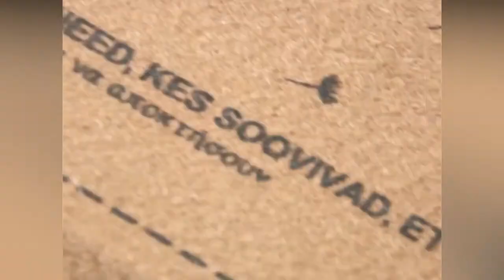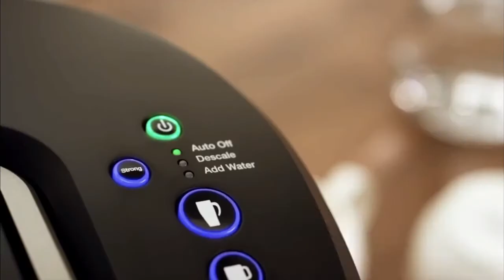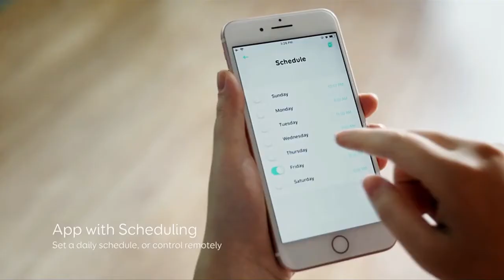✅10 best of Home appliances 2020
Product Link:
1) 0:18 ▶LED Aromatherapy Diffuse
AliExpress Price
Amazon Price (Paid Link)

2) 1:17 ▶Personalised Engraved Wine Glasses 🍷
AliExpress Price

3) 1:41 ▶Smart Photo Frame
AliExpress Price

4) 2:00 ▶Spa Gift Set
AliExpress Price

5) 3:08  ▶Home Welcome Door Mat
AliExpress Price

6) 4:13 ▶Coffee Maker
AliExpress Price

7)  4:57 ▶Cheese Board Set
AliExpress Price

8) 6:02 ▶Cozy Blanket
AliExpress Price

9) 6:37 ▶Robotic vacuum Cleanser
AliExpress Price

10) 7:31 ▶Crystal Candle Holder
AliExpress Price
Hello, Dear Friends. We try our best to update our Top 10 List from time to time. Hope you like our Top Amazon, Aliexpress, ebay, Banggood Products curation. We hope you love the products we recommend! awesome things to buy in Amazon 2019.
gadgets, HomeWarming Gifts, home decor, gifts for Homewarming, Gifts ideas. China Gadgets. Amazing Toys. Cheap Electronics. Toy. Stuff. Inventions. Unboxing. Goods. Things. Watch. Overview. best-selling products all in one place ☝☝☝LINKS TO PRODUCTS ABOVE ☝☝☝

🔔and Stay updated!